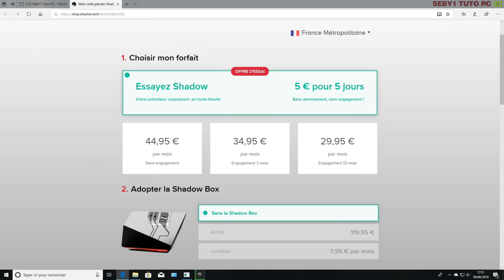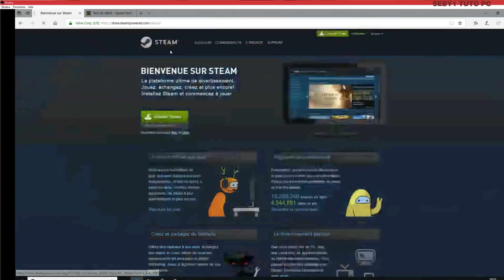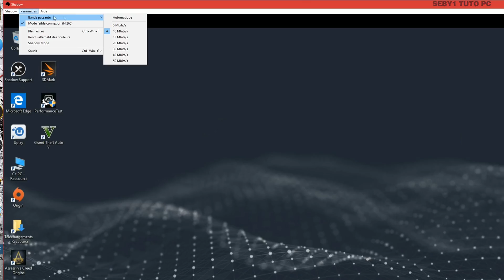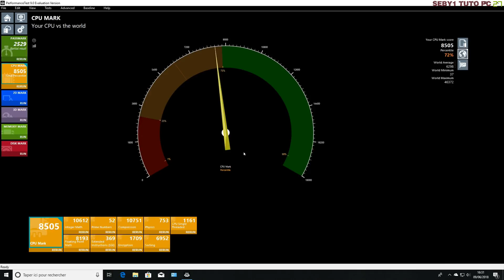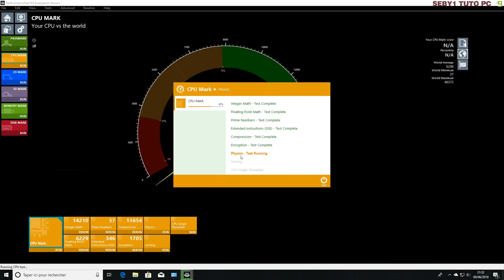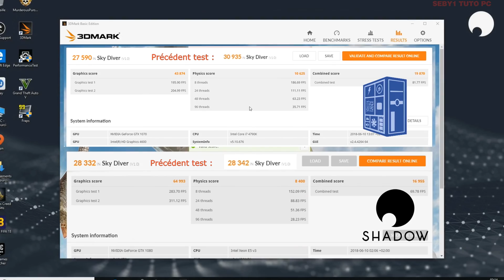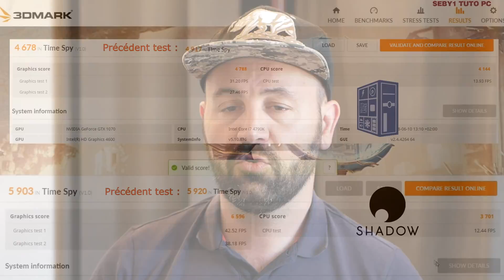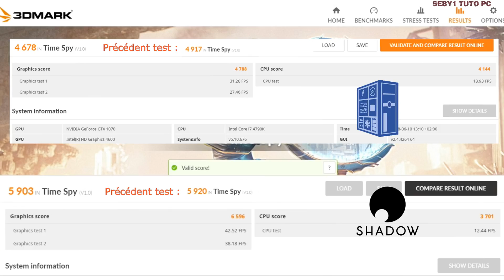SHADOW PC VS PC GAMER ? BENCHMARK avec le nouveau processeur !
(code réduc : SBAIOZEX)

💬 N'hésite pas non plus à commenter, je répond très souvent :)

🕓 CHRONOLOGIE
00:00 - Présentation Shadow PC
00:56 - Essai Shadow 5jours
01:35 - Nouveau processeur
01:58 : Shadow  explication débit, téléchargement , ADSL-Fibre
04:10 - Benchmark du shadow - test performances
08:20 - Test de GTA 5
11:18 - Test Assassin's Creed Unity
14:07 - Conclusion

➖➖➖➖➖SHADOW➖➖➖➖➖
Si tu ne connais pas Shadow c'est un PC Gamer dans le cloud, que tu n'as pas besoin d'acheter, pour environ 30€ par mois tu as un PC Gamer performant équipé d'une GTX 1080 !
Va voir ma playlist pour te faire une idée :
Le lien vers shadow avec un code réduc de 10€ :
(code réduc : SBAIOZEX)

➖➖➖➖🖥 Mon Setup ➖➖➖➖
🔹 Le Micro
🔹 Le Micro Cravate
🔹 La caméra
🔸 Best Souris
🔸 La Webcam
🔸 Ma Tour